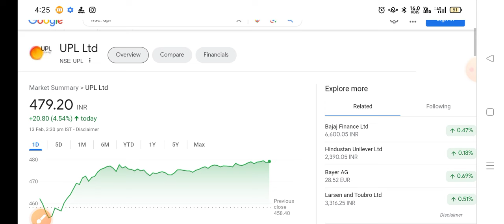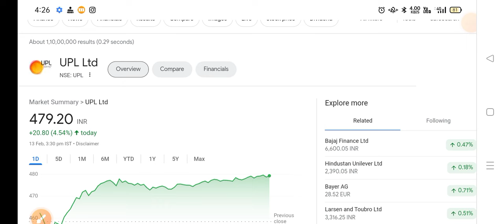upl share news, upl share analysis, upl share target🥳 upl share latest news 🔥